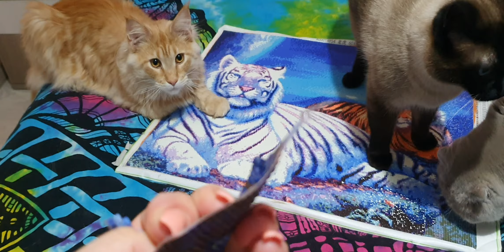Не люблю когда предают 💔я ведь только хочу мир и больше ничего 😢🇺🇦🕊🇷🇺❤🇦🇲👈